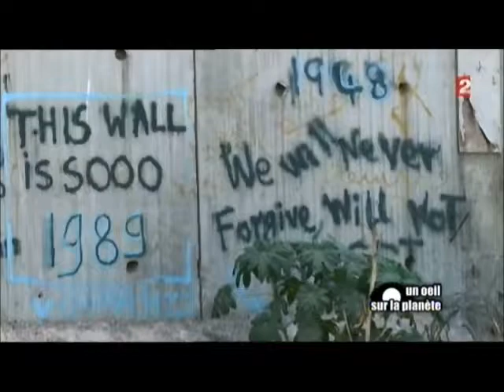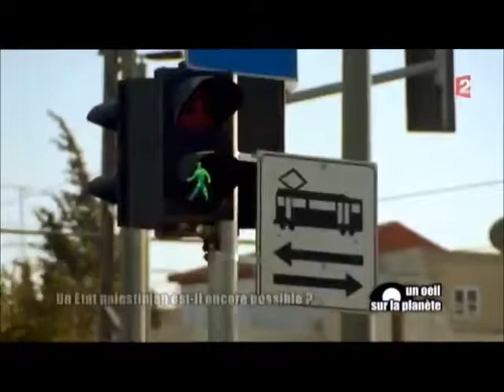5-9Un Etat palestinien est-il encore possible